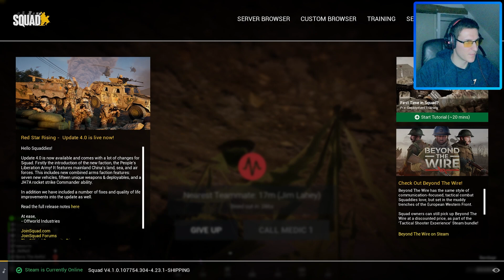Episode 6 : C'est TOUJOURS une question de REVIVE ! | SQUAD Fr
Bienvenue sur la chaine du MasterPenguin !

[Suite épisode 5]
On continue notre phase d'apprentissage du jeu pour devenir un soldat d'élite ! Medic power, à jamais dans mon coeur cette classe !

On donne tout soldat ! Bonne game !

C'est parti !

Les réseaux du Penguin :

TWITTER : On a pas encore Twitter sur la banquise !
YOUTUBE : Vous y êtes déja ! C'est excellent !